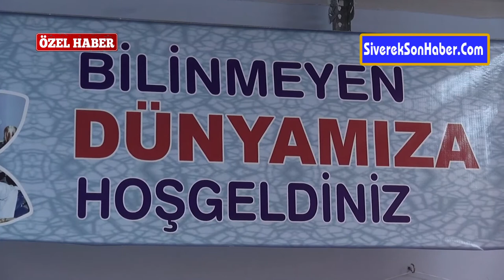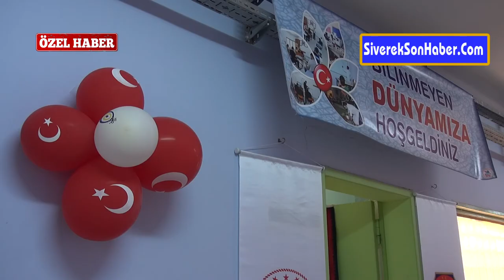Karakeçi kilimleri hükümlülerin elinde yeniden hayat buluyor